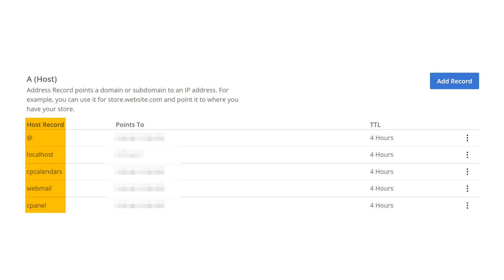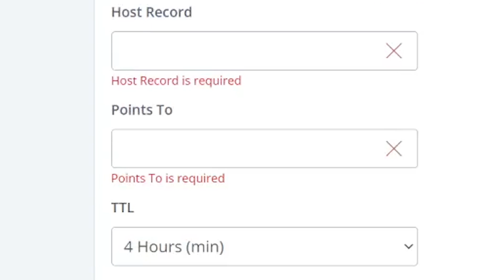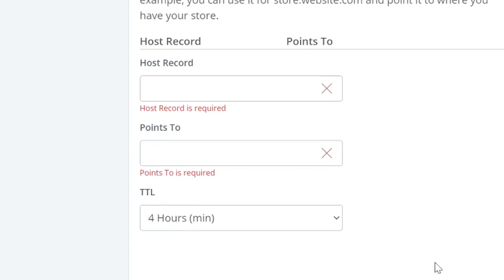What is an A Record and How is it Different from CNAME and MX?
In today's video, we'll learn about A Records and how to change them.